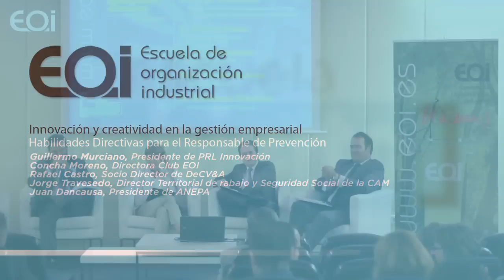Habilidades Directivas para el Responsable de Prevención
La integración eficaz de la cultura preventiva en la empresa es uno de los principales retos a los que se enfrenta el Responsable de Prevención. Para alcanzar el éxito no basta con los conocimientos técnicos del experto, es además imprescindible que el Director de Prevención se encuentre alineado con la estrategia de la compañía y haya desarrollado las habilidades adecuadas para liderar el proceso.

El curso está dirigido a Responsables de departamentos y servicios de Prevención de Riesgos Laborales que deseen adquirir conocimientos y habilidades que les permitan alinear su actividad con la estrategia de la empresa, así como mejorar la efectividad de sus iniciativas y el impacto que tengan estas en el negocio.

Los objetivos fundamentales del programa son:

Adquirir los conocimientos que son clave para integrar el Departamento de Seguridad y Salud en la estrategia de la empresa.
Definir la contribución de esta área al valor de la compañía y generar una mayor eficiencia, tanto en la actividad del Departamento como en su interacción con el resto de la empresa.
Entrenar las habilidades directivas más relevantes para alcanzar el éxito en el liderazgo del equipo y motivar a las personas en el cambio de conductas y actitudes, la comunicación con el resto de la empresa y la negociación con proveedores y colaboradores.
Intercambiar experiencias y opiniones con profesionales afines trabajando en otros sectores.
El Programa se ha diseñado con el asesoramiento técnico de PRL INNOVACIÓN con el fin de enfocar los contenidos a las necesidades reales de los Responsables de Prevención.

D. Miguel Udaondo Durán,
Vicepresidente E&D en IZOSYSTEM. Socio en CEO Coaching. Portavoz del Comité para el Desarrollo de Infraestructuras de Telecomunicación.

D. Gonzalo Viloria Martínez,
Consultor y Formador independiente.

D. Enrique Montero Pfiz,
Director General de Dacartec Soluciones

D. Manuel Navarro Martínez,
Consultor Senior